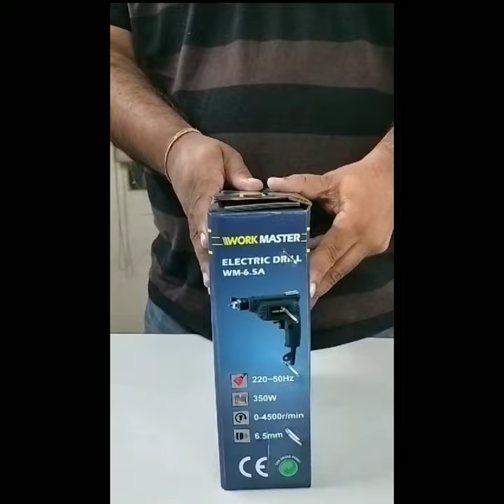WORK MASTER ELECTRIC DRILL MACHINE 6.5MM R/F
WORK MASTER ELECTRIC DRILL MACHINE 6.5MM
MODEL NO. - WM-6.5A R/F

SPECIFICATIONS:-

HEAVY DUTY & LONG LASTING
CHUCK SIZE 6.5 MM
REVERSE FORWARD FUNCTION
POWER INPUT 350 WATT
NO LOAD CAPACITY
GRADE 'A' PLASTIC
WEIGHT 1.2KG
HOME & INDUSTRIAL USE
COMPETITIVE PRICING
GERMAN STANDARD